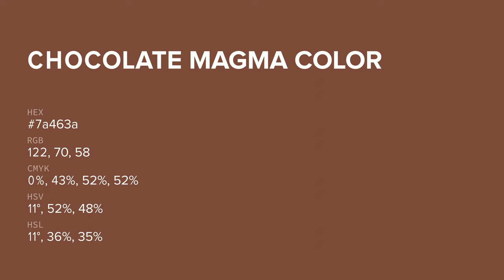Chocolate Magma color 7a463a hex color - Brown color - Cool color 7a463a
What color is Chocolate Magma ? 7a463a hex color - Brown color - Cool color 7a463a

Hex 7a463a Color Code is also known as Chocolate Magma color.